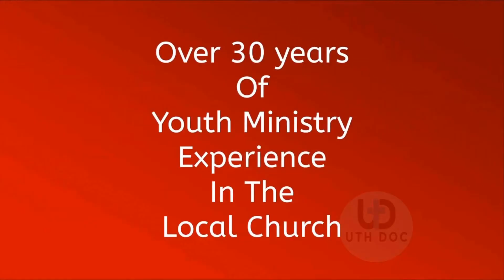Romans 828 Helping Teens in tragedy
Just a quick video to help youth leaders when helping teens during times of hurt and tragedy. This video covers a couple to topics: ministry of presences and using your hurt when coming along side teens during hurt.